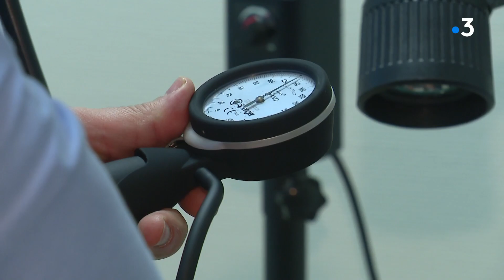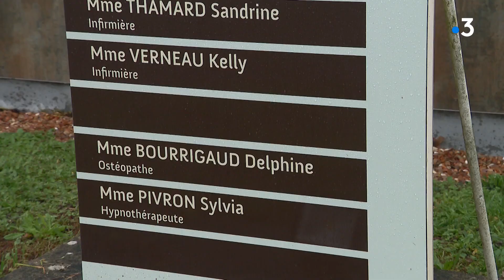Sarthe : enfin un nouveau médecin à Mayet !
Après 10 ans d'instabilité, arrivées et départs successifs de plusieurs médecins, le village de Mayet accueille son nouveau généraliste
Reportage  C.Mordrelle, M.Yvard, D. Le Brun